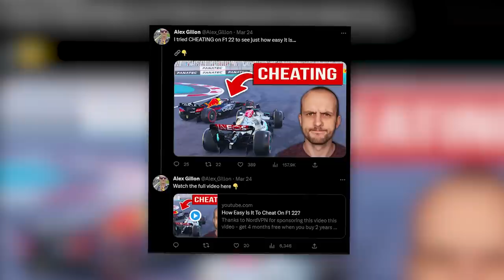Playing Co-Op Career on F1 2013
F1 2013 Top Tier gameplay - Two Player Career Mode